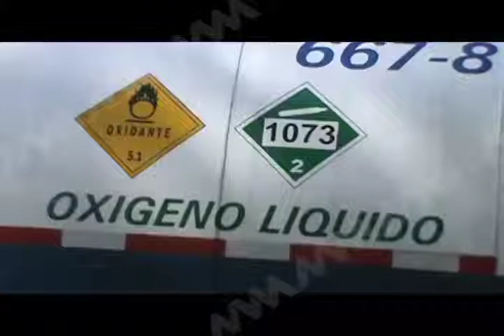ILESCAS FUGA FT